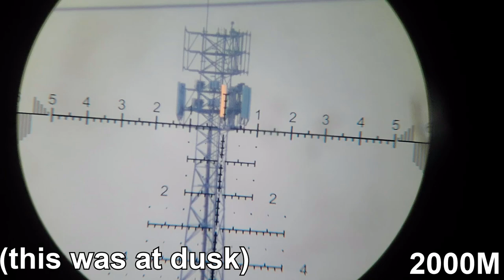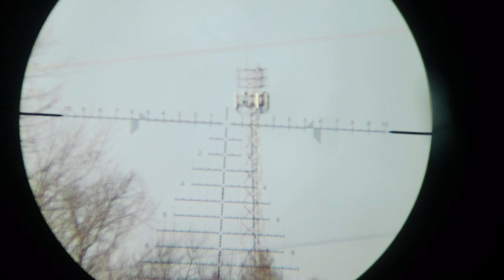Deadline Action IBI Barrel: A Canadian custom rifle at its finest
Fully Canadian Custom rifle

So your bored? tired of the same old same old factory rifles that are out there? you have a stack of bills that you have nothing else to do with? The guns in your safe don't have the same shine as they did last week?
Your  are a refined man looking for something that speaks to your inner Canadian, something to take care of the beaver problems from 1000M away in style, well ladies and gentlemen I bring to you the FULLY Canadian Custom rifle where everything is custom and everything is Canadian,
(and yes this is my personal rifle)

so lets start with the Base,
We started with:
-MDT or Modular Driven Technologies ACC Chassis: Adjustable Core Competition,
well i have tried my fare share of chassis, (most from MDT) this is going to be my favorite (why do I love expensive things?, I don't know) this chassis has every possible adjustment your heart can desire, its really the buy once cry once.
next we have the action
-The Ultimatum Precision Deadline Action which sports a 6 degee bolt throw Removable Floating 3 Lug Bolt Head,  having tried some rather expensive factory rifles coming to this custom action really puts things into perspective, when a company specialises in one thing, they can really come out with something special, this action is the smothest action that I have ever used, and who doesn't love a good 60 degree bolt throw!
-IBI Match Grade 416R Stainless steel barrel with 5 r rifling delivering some amazing accuracy with low standard deviation. This is really where most or a good portion or your value needs to be put a quality barrel on a quality action will deliver good results, from our observations custom rifles/ barrels will yeild you a lower standard deviation for your velocity, while i've noticed down to 5-10 fps with this rifle.
-TriggerTech Diamond, now these are likely the best if not one of the best triggers on the market. going from 4oz to 32oz will satisfy the person who wants a featherweight trigger to the person who likes a solid 2lb trigger, from trying various factory rifles with their triggers none can match what Triggerthech has to offer, their triggers have a crisp break, with absolutely no creep.
next we have the optic
-Apex Rival 4-32x56; new to the market (to be released in early 2022)
now since the rest of our build really doesn't have a budget cap to it, then neither will our optic this optic has ED apochromatic glass (some of the best you can buy) 32 mils of internal adjustment, a zero stop,15 mils per revolution, extremely audible and positive turrets, and extremely wide magnification range  4x32
-last but not least our Cadex Falcon Lite bipod,  looking for a quality bipod with pan and tilt, quickly extendable legs, (get the spikes)  a quality bipods makes a big difference in practice from the fit and finish which in a sence is just added convenience the its strong build quality